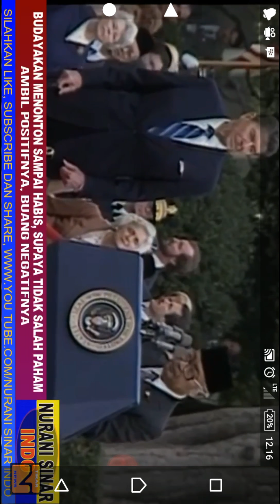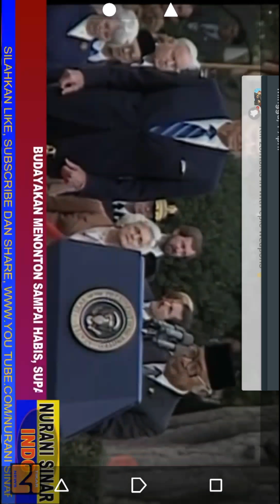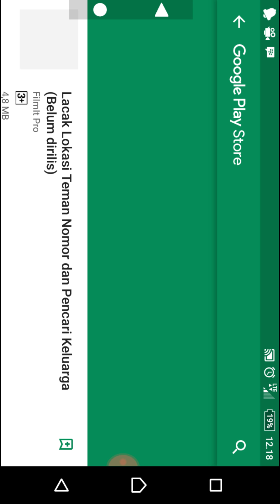Pidato presiden Suharto